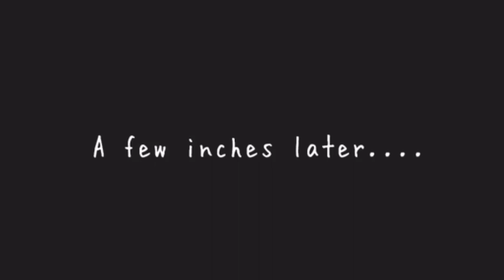OUR NEW FUR BABY | CHOW CHOW | FIONA SANTOS 92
Lahat ba nakapag check out na? If hindi pa ano pang hinihintay niyo mag check out na. Click the link below para for more discounted products from Lazada!!!